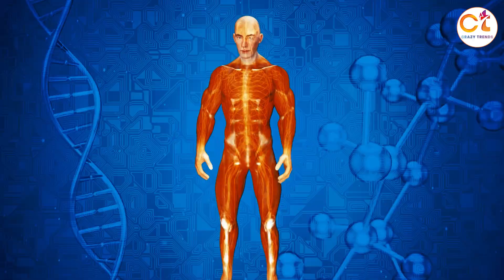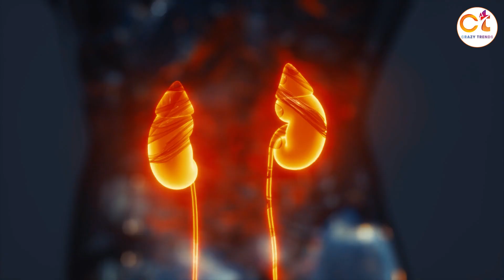चादर झाड़ने पर क्यों आती है छींक? Most Amazing Facts| Random Facts| Crazy Trends